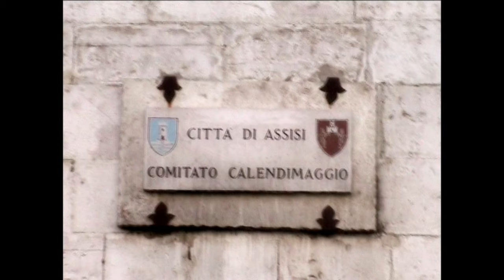Assisi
Assisi (Italian pronunciation: [asˈsiːzi], from the Latin: Asisium) is a town and comune of Italy in the province of Perugia in the Umbria region, on the western flank of Monte Subasio.

It was the birthplace of St. Francis, who founded the Franciscan religious order in the town in 1208, and St. Clare (Chiara d'Offreducci), the founder of the Poor Sisters, which later became the Order of Poor Clares after her death. The 19th-century Saint Gabriel of Our Lady of Sorrows was also born in Assisi.